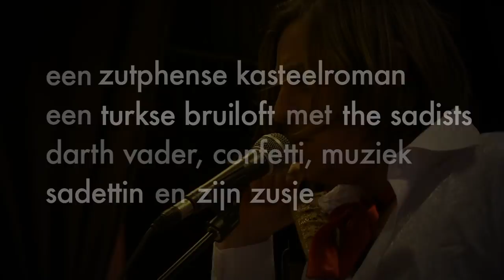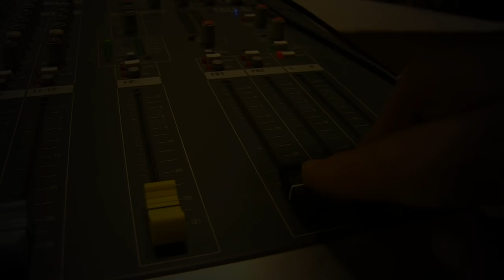somedaymyprincewill.com - teaser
Somedaymyprincewill.com is een Zutphense kasteelroman, een generale repetitie van een Turkse bruiloft, en een huwelijksquiz in één voorstelling. In deze nieuwe voorstelling gaat Sadettin Kirmiziyüz, in samenwerking met het musicerende acteurscollectief The Sadists en regisseur Casper Vandeputte,  op zoek naar antwoorden op vragen als: "Wat is echte liefde?" ,"Wie is de perfecte partner?" en "Waarvan ontbrandt mijn hart?" Maar vooral wordt blootgelegd  hoe een verharde samenleving kan leiden tot rigoureuze, levensveranderende beslissingen.